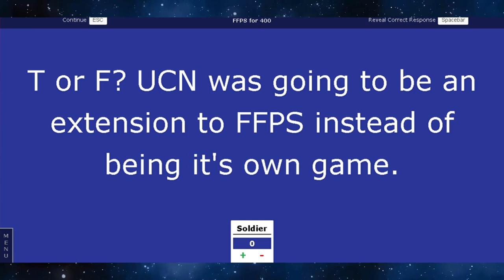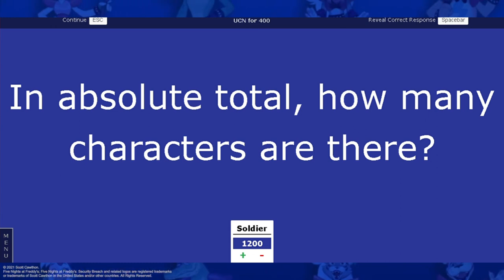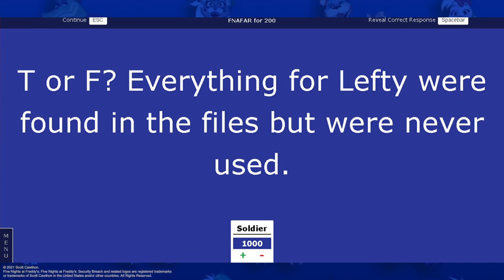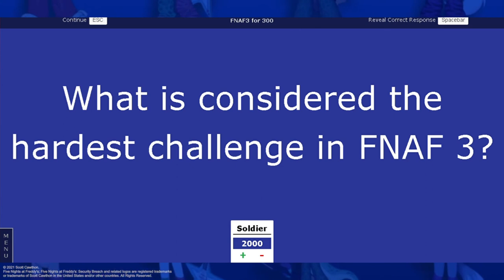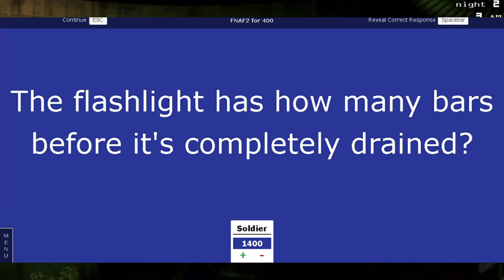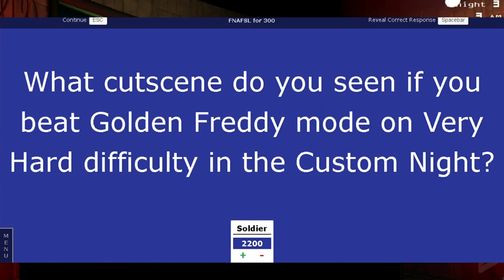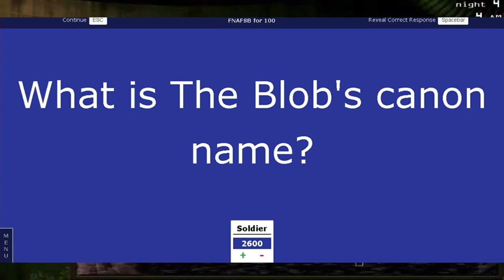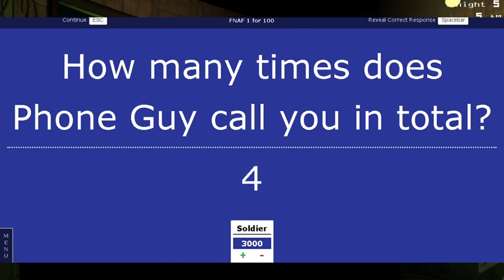FNAF Month 2024 Day 1 // FNAF Jeopardy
Intro made by: @sansanimzisnotrealanymore

Chapters:
00:00 - Intro & Explanation
01:05 - FFPS For 400
01:42 - FNAF 4 For 200
03:15 - FNAF HW For 300
04:14 - FNAF 2 For 500
05:13 - FNAF SL For 100
06:02 - FNAF 3 For 500
07:16 - FNAF 1 For 200
07:59 - UCN For 400
10:09 - FNAF AR For 400
10:53 - FNAF SB For 500
11:53 - FNAF 3 For 100
12:13 - FNAF HW For 500
13:55 - FNAF HW 2 For 300
14:38 - FNAF SL For 400
16:18 - FNAF AR For 200
16:57 - FNAF 2 For 300
19:03 - FNAF 3 For 400
19:22 - FFPS For 500
20:55 - FNAF 1 For 400
22:08 - FNAF 4 For 400
22:30 - UCN For 200
23:09 - FNAF HW For 400
23:43 - FNAF 3 For 300
25:29 - FNAF SL For 200
26:08 - FFPS For 200
27:10 - FNAF 1 For 300
27:46 - FNAF SB For 300
28:21 - FNAF HW 2 For 100
29:15 - FNAF AR For 300
30:40 - UCN For 500
32:41 - FNAF 2 For 400
33:04 - FNAF HW For 100
33:37 - FNAF HW 2 For 500
35:21 - FNAF 4 For 100
35:51 - FNAF SB For 200
36:30 - FNAF HW For 200
37:01 - FNAF 3 For 200
38:23 - FNAF 4 For 500
39:33 - FNAF SL For 300
40:46 - FNAF 2 For 100
42:03 - FNAF 1 For 500
43:41 - FFPS For 100
45:15 - UCN For 300
46:05 - FNAF AR For 500
46:44 - FNAF SB For 100
48:14 - FNAF HW 2 For 400
50:04 - FNAF HW 2 For 200
50:38 - FNAF SB For 400
51:23 - FNAF AR For 100
52:32 - FFPS For 300
53:19 - FNAF SL For 500
54:23 - FNAF 2 For 200
54:46 - UCN For 100
55:15 - FNAF 1 For 100
55:35 - FNAF 4 For 300
56:08 - Outro